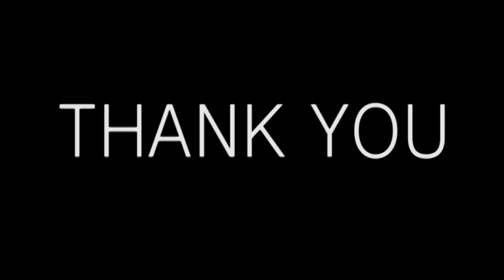HighSchool is Confusing (6 hour film festival)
This was Rosemont high school's entry in the fourth Annual six hour film festival,
We were given six hours to write, shoot and edit a film that involved a fight scene, has banana's used as props, a character that could only speak in idioms, and fit the theme of "high school is confusing".
Rosemont was the smallest group that year with three kids, two DSLRs, and two tripods.
If i could give any advice to other contesters, if your camera had a good external mic. hold your breath while recording.